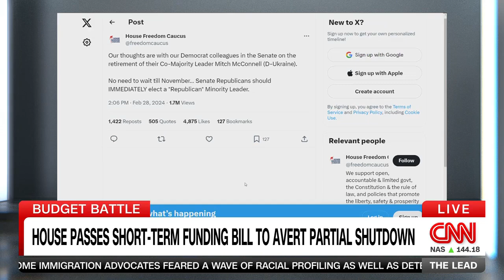Martin Heinrich on The Lead on CNN